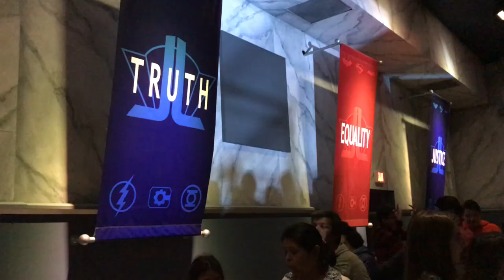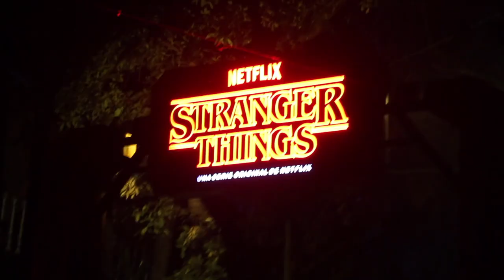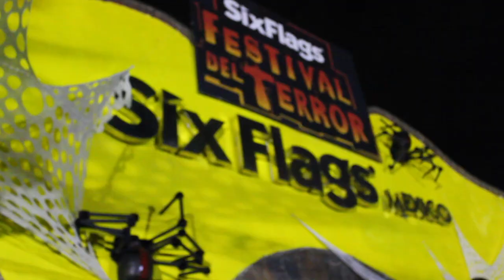Vlog 5//Family Studios// Six Flag de Terror// Nat y Pato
Ahora si amigos hay nuevo video de terror
nos vemos en el siguiente video